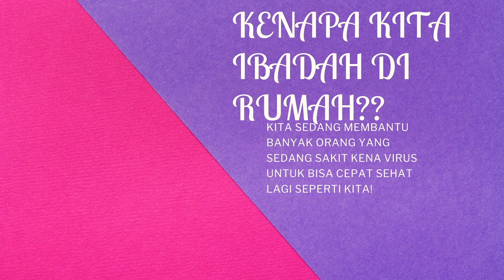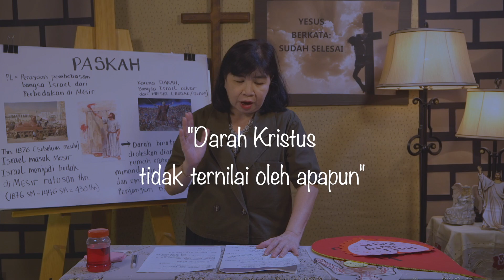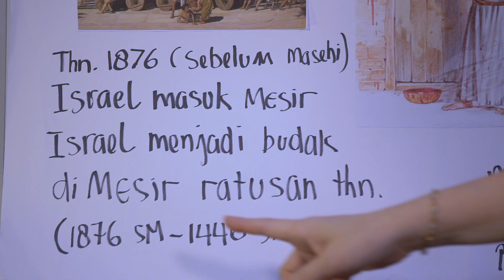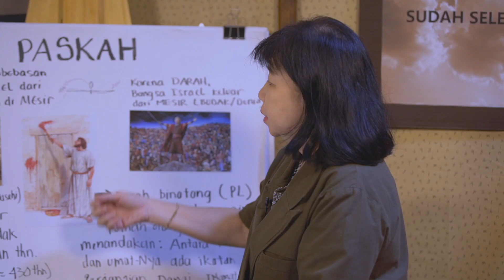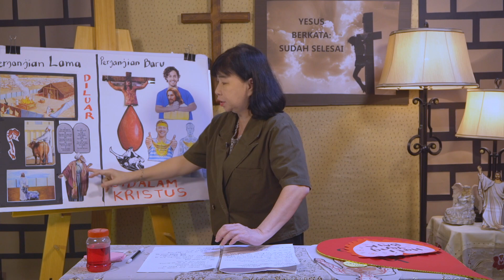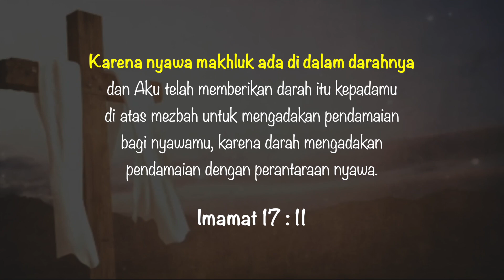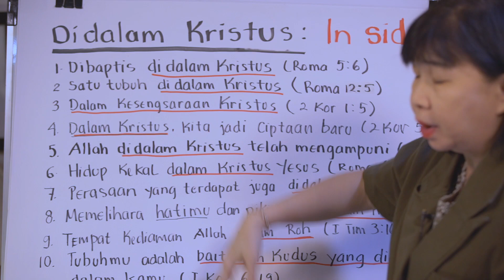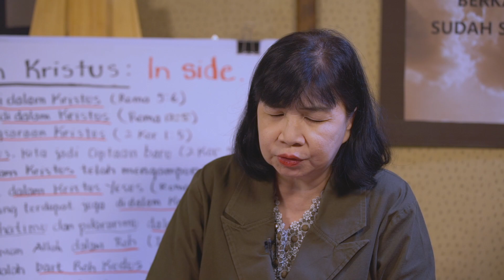IBADAH PASKAH KINGDOM KIDS GKS GROGOL | 4 APRIL 2021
Haloooo adik-adik, teman-teman, dan juga orang tua masing-masing anak.

Selamat datang di Ibadah Online spesial Paskah
untuk Anak & Remaja GKS Grogol
Tanggal 4 April 2021
Topik hari ini: "DARAH-NYA TAK TERNILAI"

Simak pemaparan Firman Tuhan oleh Kak Tini,
yang membuka pewahyuan dan memberkati kita semua.